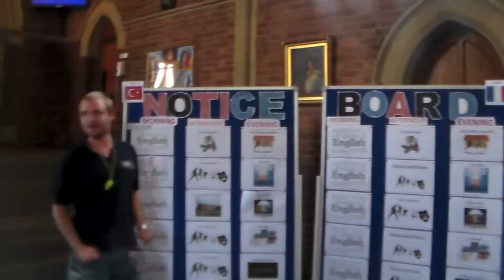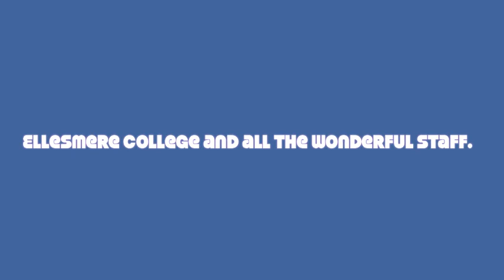UKLC Student Video - Don't Stop Me Now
This fantastic video was created by our brilliant students at Ellesmere College. To see why we are the best visit our